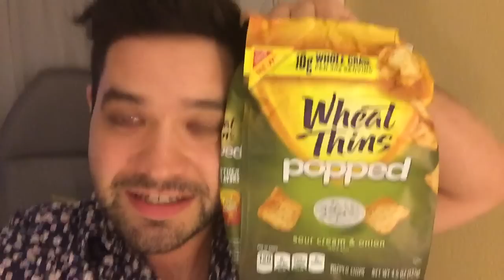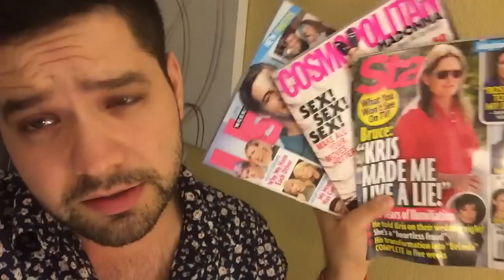MI ABUELA MENTANDO MADRES | gwabir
Ciudad Victoria, nos vemos en el Gran Hotel las Fuentes el miércoles 22 de abril a las 6 pm!!

¡¡EL DEPA DE GWABIR!!

Valladolid, Yucatán ¡15 de Mayo a las 7 pm!

Consigue tus boletos a partir de mañana 14 de Abril a partir de las 5 pm en Boutique Shockolatte.

Para ganar la cena conmigo, recuerden usar el hashtag CenandoConGwabir y subir su foto a mi página de Facebook!!!

Si eres de México y me quieres mandar algo:

Gabriel Wabi
Pmb mx 18-540
Avenida Colón
x 62 y 62a Col. Centro
CP. 97070

Y si eres de otra parte del mundo:

Gabriel Wabi
5802 bob bullock (loop 20)
building c 11-540
Laredo, Texas.
78041 USA